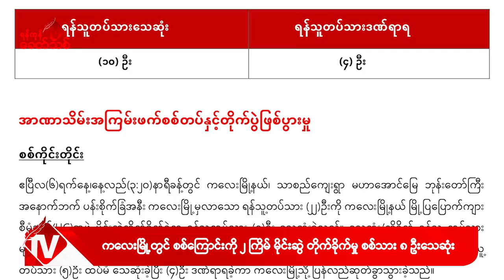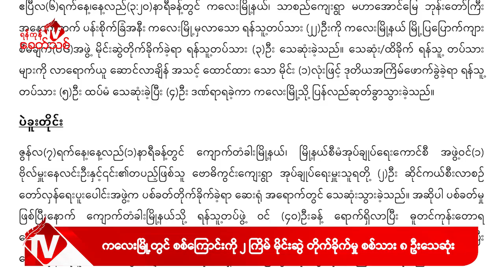Khit Thit သတင်းဌာန၏ ဇွန် ၉ ရက် နေ့လယ်ပိုင်း ရုပ်သံသတင်းအစီအစဉ်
By ရန်ကုန်ခေတ်သစ်

ဒီကနေ့ ဇွန် ၉ ရက် နေ့လယ်ပိုင်းတင်ဆက်ပေးမယ့်သတင်းတွေကတော့

-ပဲခူးတိုင်း၊ ကျောက်ကြီး-မြို့နယ်၊ နတ်သံကွင်း တိုက်ပွဲမှာ သေသွားတဲ့ အကြမ်းဖက် စစ်ကောင်စီ တပ်သားတွေရဲ့ မသာအလောင်းတွေကို အကြမ်းဖက် စစ်ကောင်စီဘက်က ပြန်လည်ကောက်ယူ ခြင်းမရှိဘဲ ပုတ်ပွတဲ့ အနေအထားတွေနဲ့ တွေ့နေရပြီး လက်ရှိမှာ  စစ်သားအလောင်းအရေ အတွက်ဟာ ၆၀ ကျော်ပြီဖြစ်တယ်လို့ ပဲခူးတိုင်း PDF ရဲ့ တာဝန်ရှိသူတစ်ဦးက ရန်ကုန်ခေတ်သစ်ကို ပြောပါတယ်။

- စစ်ကိုင်းတိုင်း၊ ကလေးမြို့နယ်၊ သာစည် ကျေးရွာ ၊ မဟာအောင်မြေ ဘုန်းတော်ကြီးကျောင်း အနောက် ဘက် ပန်းစိုက်ခြံအနီးမှာ အကြမ်းဖက်စစ်ကောင်စီ စစ်ကြောင်းကို ပြည်သူ့ကာကွယ်ရေး တပ်ဖွဲ့တွေ ကနေ  ၂ ကြိမ်မိုင်းဆွဲတိုက်ခိုက်ရာမှာ အကြမ်းဖက် စစ်ကောင်စီဘက်က  ၈ ဦးသေသွားတယ်လို့ NUG ကာကွယ်ရေးဝန်ကြီးဌာနဆီကနေ သိရပါတယ်။
- အမျိုးသားညီညွတ်ရေးအစိုးရ NUG ရဲ့ လူ့အခွင့်အရေးအကြံပေး ဦးအောင်ကျော်မိုးရဲ့ အစ်ကိုဖြစ်သူဟာ ဇွန်လ ၇ ရက်နေ့ ညပိုင်းက ဓားနဲ့ ထိုးသတ်ခံလိုက်ရပြီး စစ်တပ်ထောက်ခံတဲ့သူတွေက သူတို့လက် ချက်ဖြစ်တယ်လို့ လူမှုကွန်ရက်မှာ မှတ်ချက်ရေးသား အောင်ပွဲခံခဲ့တဲ့ သတင်းအပါအဝင် နောက်ဆုံးရ သတင်းတွေကို တင်ဆက်ပေးပါမယ်။